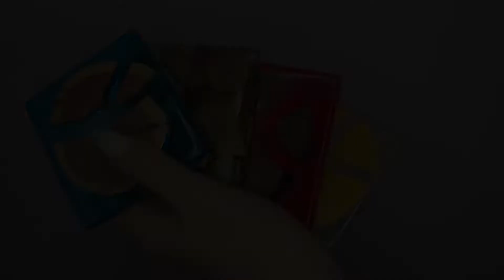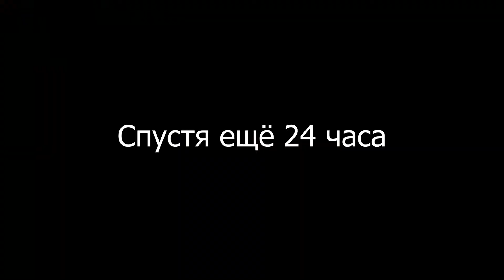Изготовление УНИКАЛЬНЫХ подставок из эпоксидки и дерева!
Изготавливаю уникальные подставки из эпоксидной смолы и дерева своими руками. В магазине такие подставки точно не продаются, поэтому они уникальные на 100%.